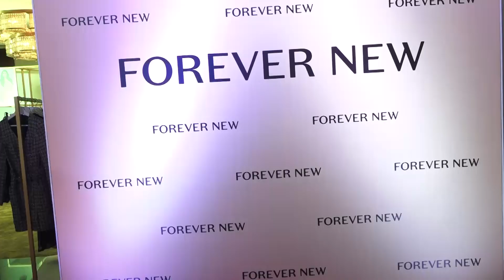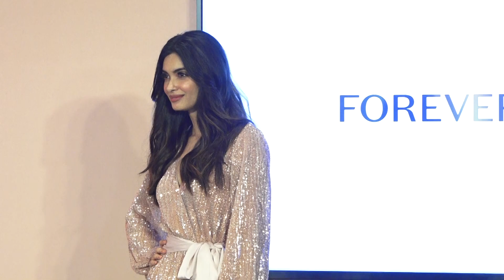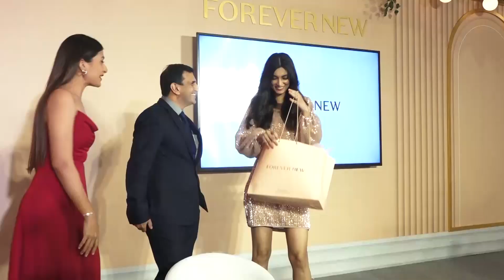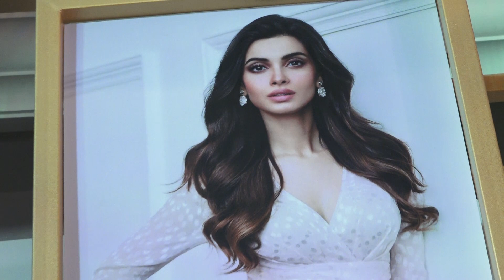FOREVER NEW AUTUMN WINTER COLLECTION LAUNCH WITH DAINA PENTY 02